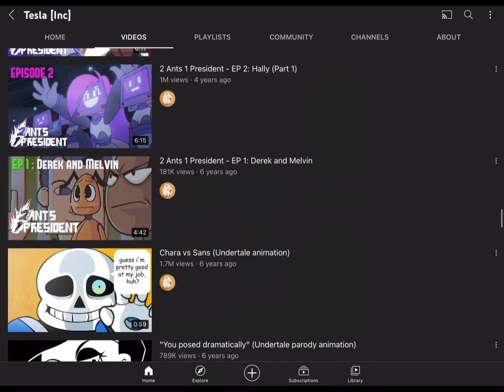update on joel g's yt